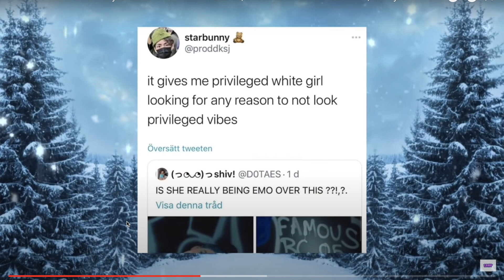Dixie D'Amelio CANCELLED for her new song Roommates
Dixie D'Amelio gets CANCELLED and called out for her new song and music video Roommates